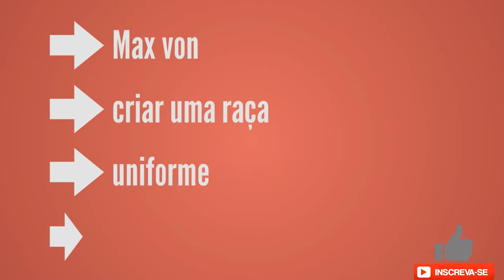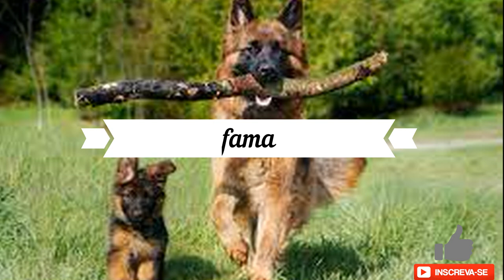CACHORRO PASTOR ALEMÃO O CÃO DOS FILMES FAMOSOS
Como o próprio nome já diz, a raça Pastor Alemão é originária da Alemanha e os antecessores dessa raça são datados do século XII. A partir do século XIX um oficial da cavalaria chamado Max von  decidiu utilizar sua aposentadoria para criar uma raça uniforme e de excelência. Seu objetivo era juntar todas as melhores características dos cães pastores existentes pelas diversas regiões da Alemanha a fim de chegar a uma raça perfeita.

VEJA -CACHORRO PASTOR ALEMÃO O CÃO  DOS FILMES FAMOSOS

EDIÇÃO

EDITION

Funny animals the best videos is a channel presented by carlos henrique.
I am an animal lover and I created this channel for the diverse people who contemplate the same taste by animals .my intention on this channel is to recreate some content and transform with my
characteristic and creativity in a unique way. The videos on our channel are created for due to the purposes of entertainment, review, comment, to inform and educate those who do not know about a certain subject about animals, we will address in our videos various curiosities about animals, in a unique summary and very explanatory way.